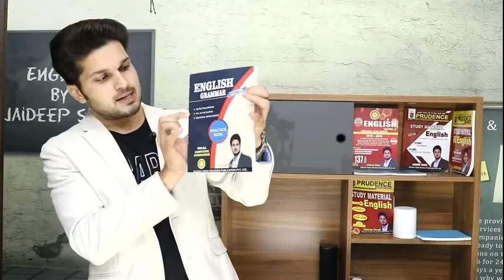ENGLISH SPL. BATCH (PRE + MAINS) WITH EXTRA FREE CLASSES | BY JAIDEEP SIR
COMPLETE NOUN BY JAIDEEP SIR